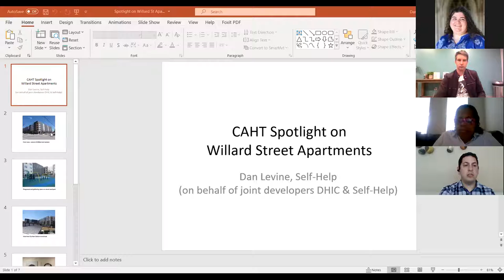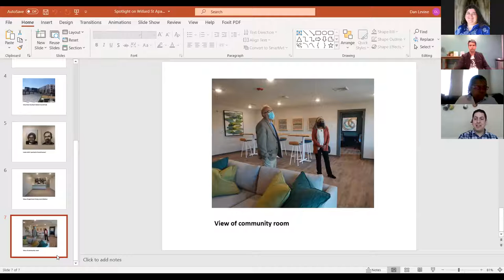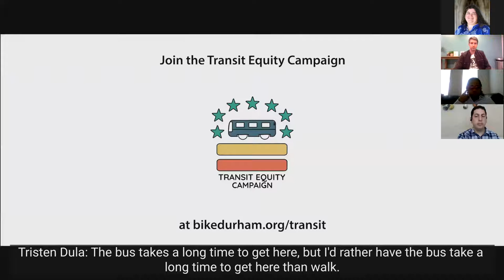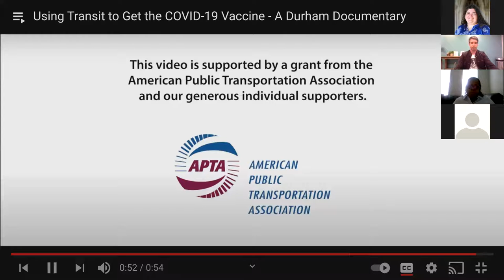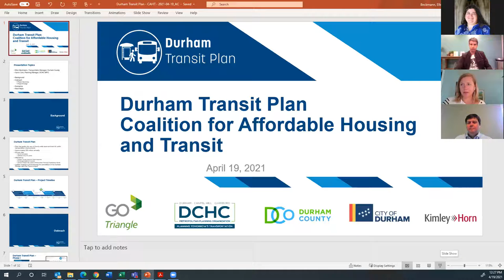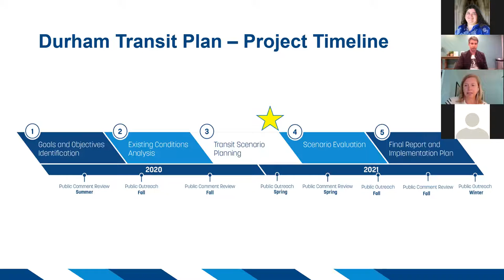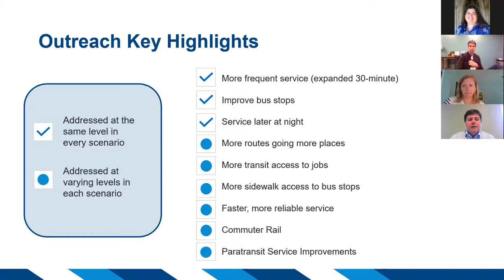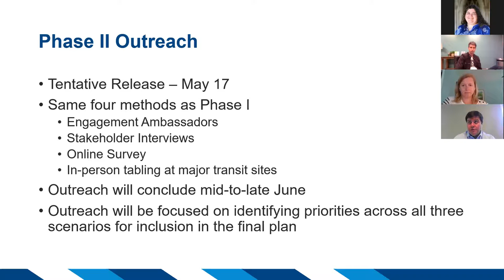April 19 Coalition for Affordable Housting and Transit Meeting on Transit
Marie Hill Faison facilitating conversation and updates on the Durham transit plan with Go Durham.